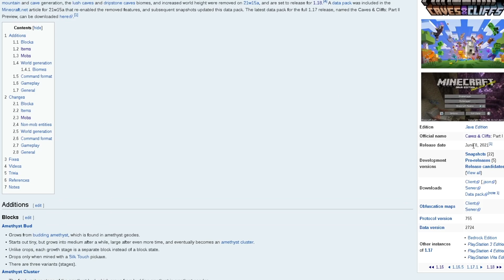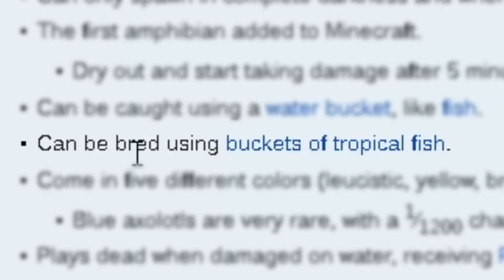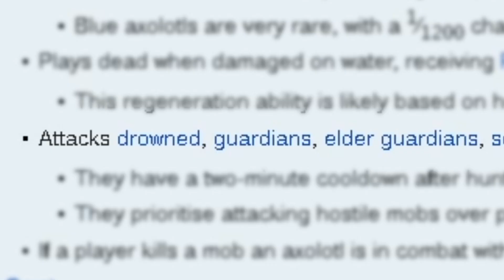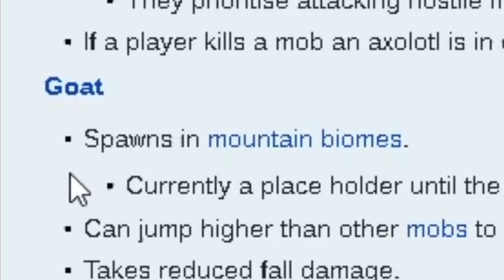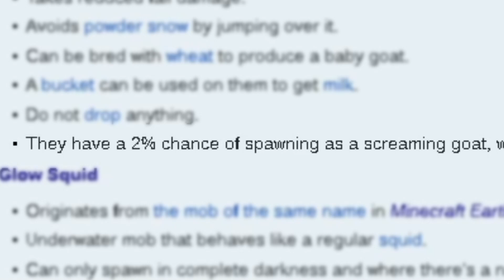I Destroyed Minecraft 1.17's Newest Mobs (Axolotls).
I Ruined Minecraft 1.17 Newest Mobs.

This is a new Minecraft 1.14/1.15/1.16/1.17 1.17 Caves and Cliffs Edition Blue Axolotl, Goat, Glow Squid challenge that I have decided to try.